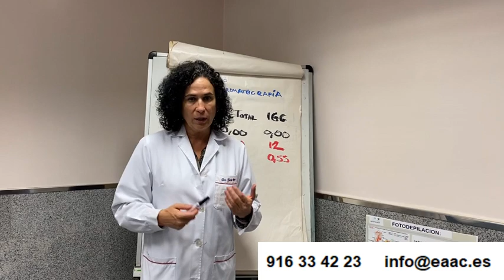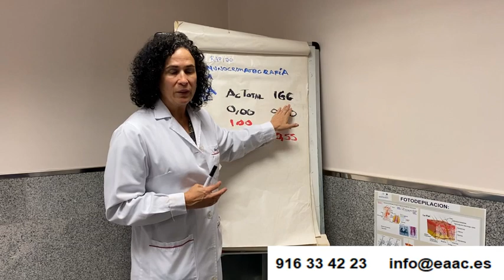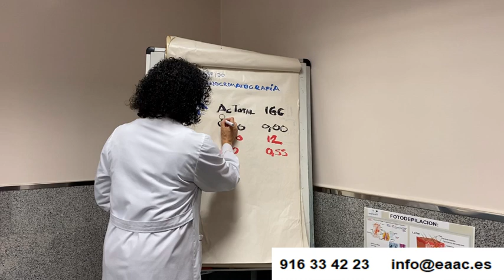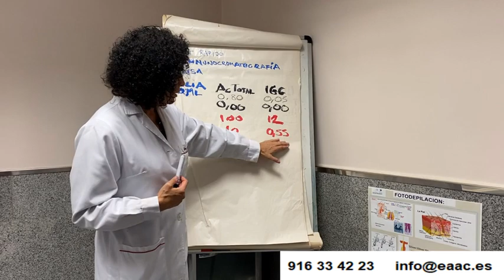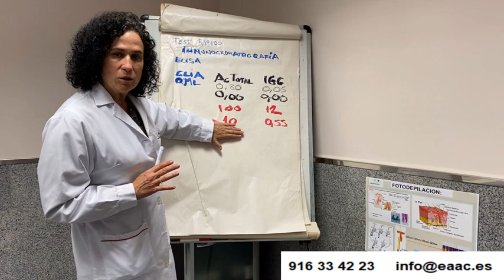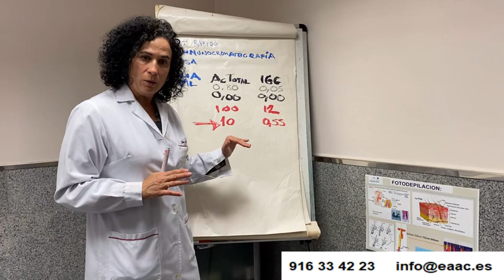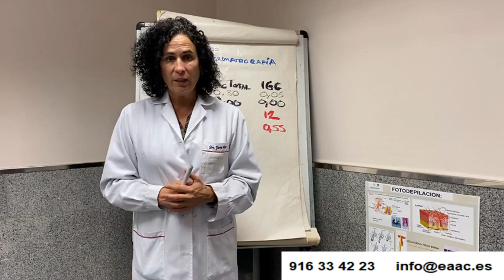Actualización en Diagnóstico Covid 19 - 20/09/2020